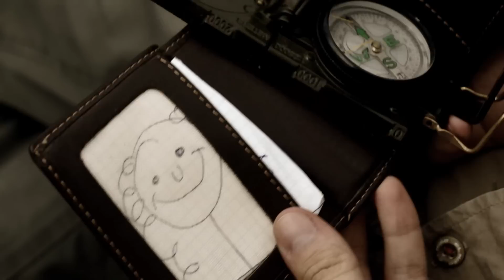CUANDO ERAMOS SOLDADOS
Quieres jugar conmigo? :) Registrate gratis aqui, puedes inventarte el correo y poner un nombre gracioso para que pueda reconocerte en el juego jaja nos vemos aqui: